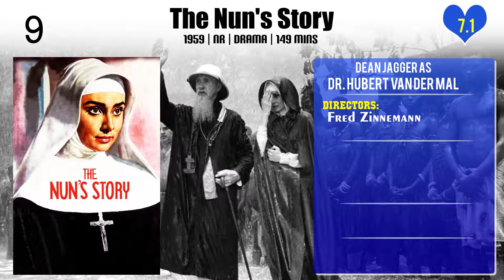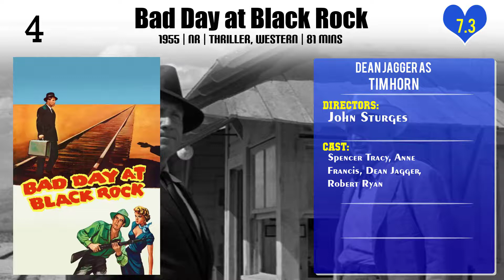Dean Jagger Top 10 Movies of Dean Jagger| Best 10 Movies of Dean Jagger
Top 10 Movies of Dean Jagger

Find the list of movies by Dean Jagger you can find more information, movie trailers, posters, reviews, youtube links in below link.

9.Behold My Wife!

Please Comment down your favorite movie of Dean Jagger